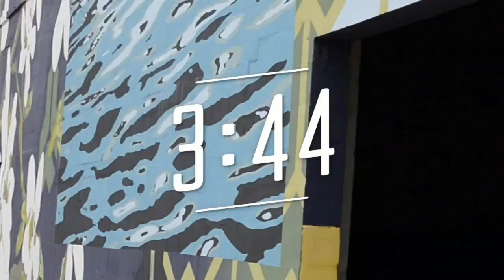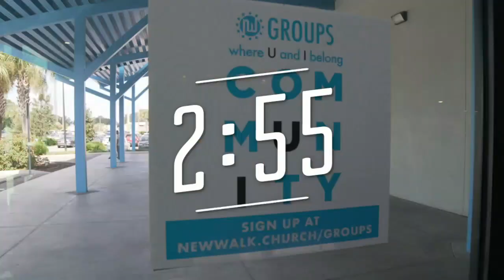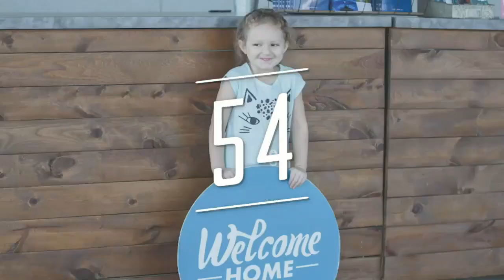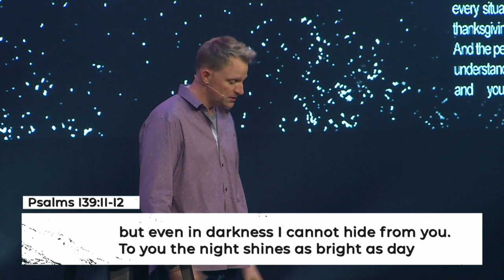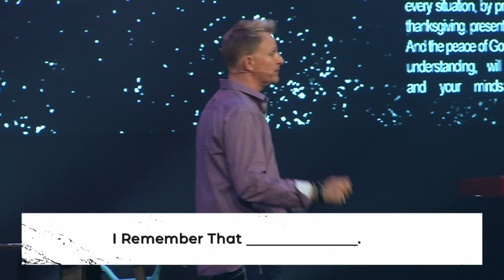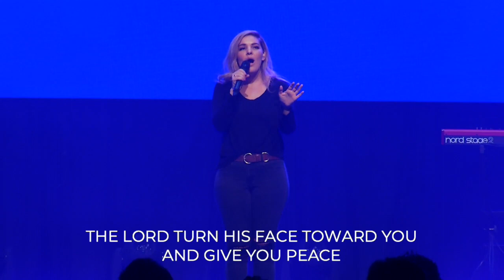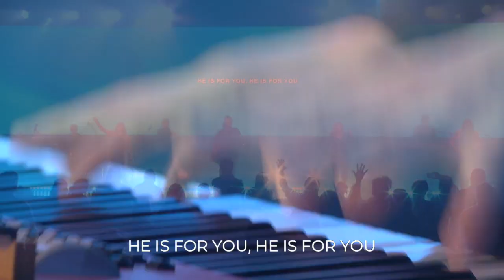When Insecurity Hits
Pastor Gary Baldus